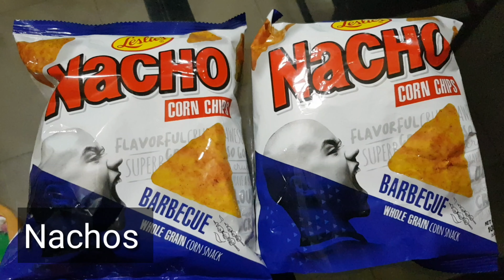EASY NACHOS SALAD RECIPES | CORN CHIPS SALAD.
Hi guys, its me again and on this video.  Ill be making very easy salad recipe that you might like.
Pls. Watch this very short video to know whats ingredients i use. And pls. And select all.

Thank you & God blessed.